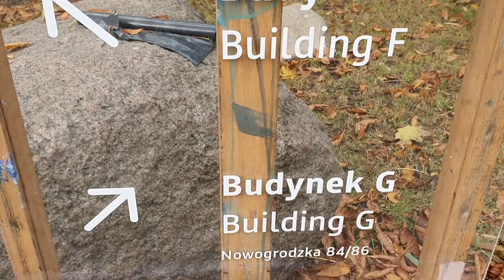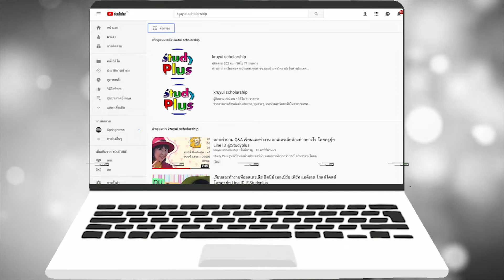เรียนโปแลนด์ Polish Japanese วอร์ซอร์ Warsaw ทุนเรียนโปแลนด์ ครูยุ้ย Study Plus LINE ID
Study Plus ศูนย์เรียนต่อต่างประเทศที่มีประสบการณ์มากกว่า 15 ปี บริหารงานโดยครูยุ้ย ติดต่อ E-mail

ประเทศลาว 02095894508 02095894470 Line ID: study plus.laos1 , Line ID: study plus.laos2

8 ประเทศ ในเอเชีย และ ออสเตรเลีย